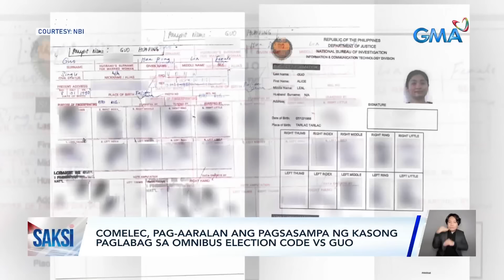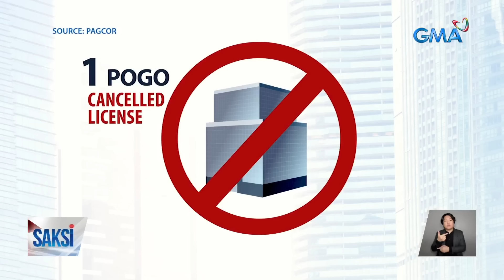Saksi: (Part 2) Isyu kay Guo; Hinarang na rescue?; Pag-ulan sa ilang lugar sa bansa